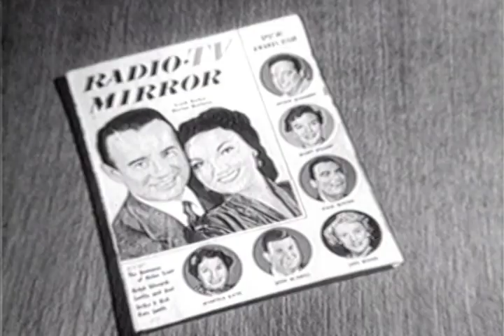The Loretta Young Show - S1 E24 - "Man's Estate"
Episode # 5324   MAN'S ESTATE

A man, a boy and a car! Trouble ensues when 16 year old Tom Stevens rebels from his perfectionist parents. This episode examines 36 hours in the life of a typical teenager as seen by his mother, Susan, played by Loretta Young.

Robert 'Bobby' Ellis, who played her son Tom, made his acting debut at age 5 and appeared in some 50 movies and television shows and was the last actor to play Henry Aldrich on the radio series The Aldrich Family.

He died of kidney failure at the age of 40 in Los Angeles.

Douglas Kennedy, who played Susan's husband, was a popular supporting actor originally from New York City who appeared in more than 190 films between 1935 and 1973.

He made his last television appearance in three episodes of CBS's Hawaii Five-O, with Jack Lord, in 1973. He died of cancer at the age of fifty-seven in Honolulu, Hawaii, where he had been shooting Hawaii Five-O. He is interred at National Memorial Cemetery of the Pacific in Honolulu.

This program salutes the readers of Radio-TV Mirror Magazine who awarded Loretta Young the distinction of being their favorite TV dramatic actress of 1954.

Screenplay by Marian Thompson & Barbara Merlin

Cast:
Loretta Young
Bobby Ellis
Douglas Kennedy
Edith Evanson
June Kenny
Danny Mummert